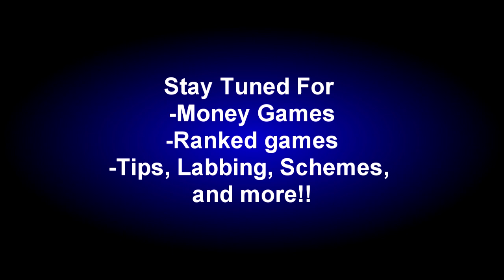Buffalo Rob Channel Promo